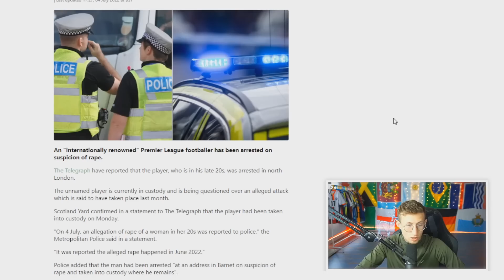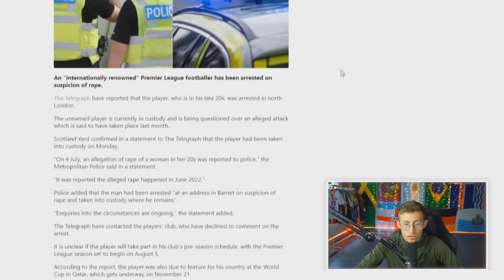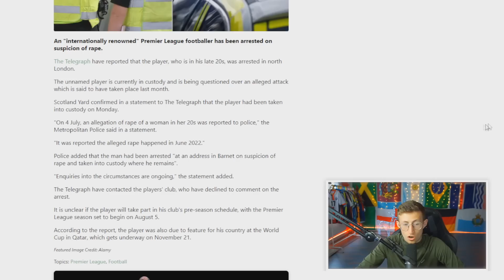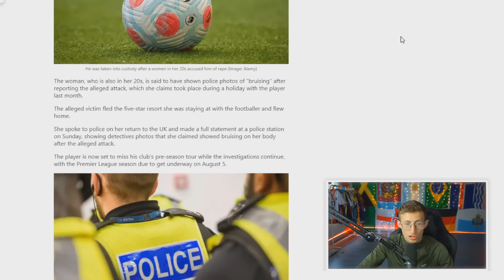Another Footballer Has Been Arrested...